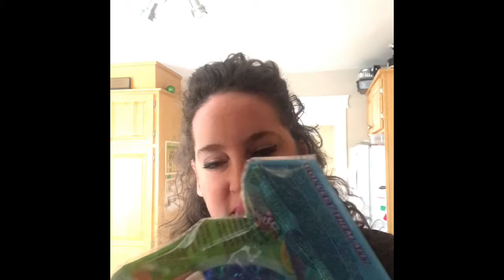She attacked Elfie and Walmart haul